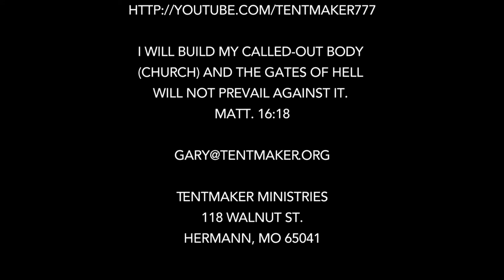UNIVERSAL SALVATION 4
More: FREE 500p Book, GOD'S LOVE WINS ALL, by Ros S Marshall and Drf. G. F. Howe.
Contact request copies:
ALL BOOKS on Amazon
JOIN MY Digital Cash Flow System- IT REALLY WORKS! or I would not be doing it!

CROWDFUND My Genesis 10 Project! Thanks.

My Books On Amazon b
Dr. John D. Pilkey & Ross S Marshall.